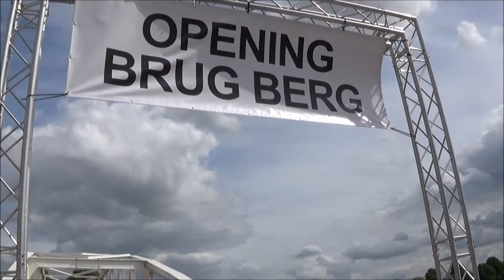Berg aan de Maas 2017: Opening brug over het kanaal.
Rijkswaterstaat startte 30 mei 2016 met de realisatie van de twee fietspaden en het versterken en renoveren van Brug Berg over het Julianakanaal in Berg aan de Maas (gemeente Stein). De werkzaamheden duurden ruim een jaar. Tijdens de werkzaamheden was de brug volledig afgesloten.